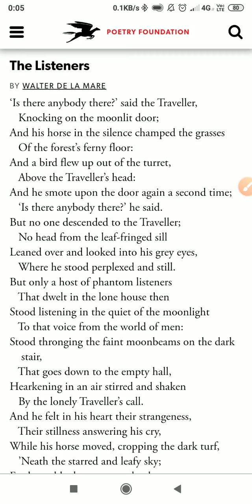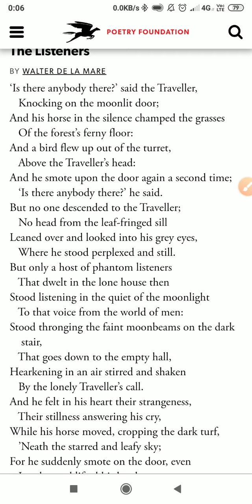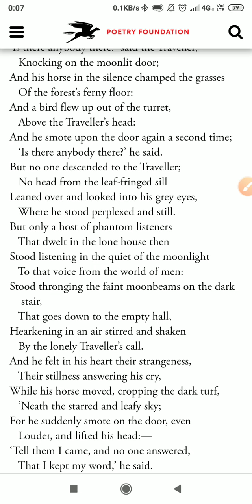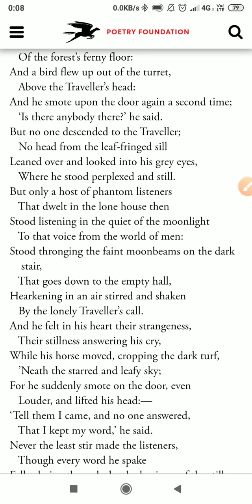class 7 The Listeners